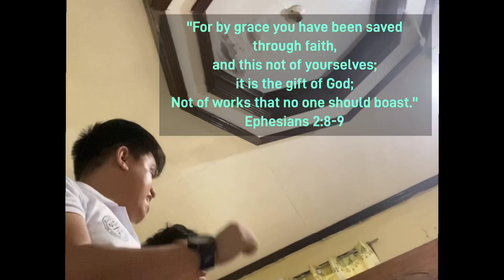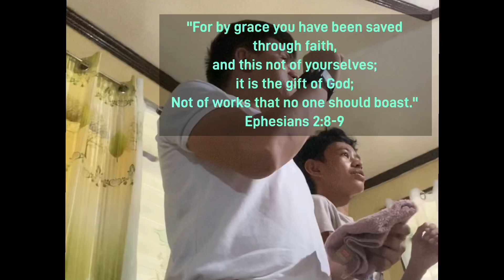Save by Grace, Serve in Love